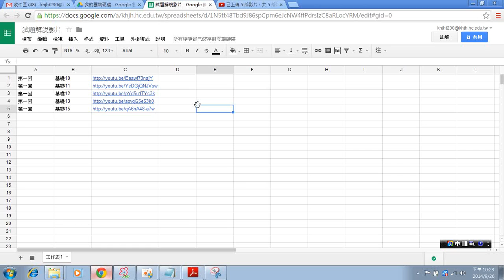10影片清單設定共用